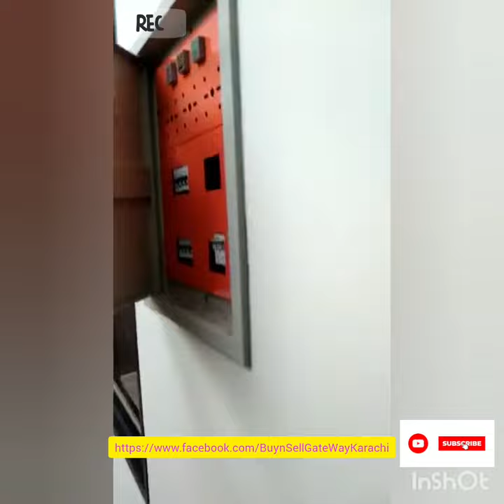House For Sale New.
New House Available for Sale.

120gaz 2nd to Corner House.

All Utilitize Available. Gated Society Behind Maymar.

Only serious Buyer Message us Urgent Sale.

For More Details Message Us.